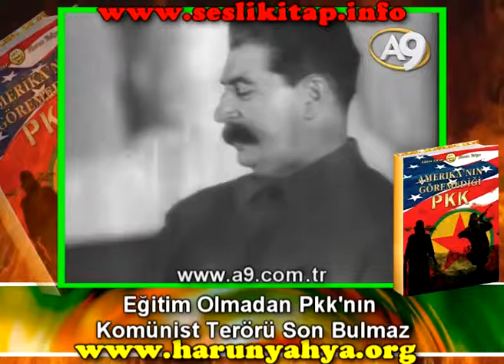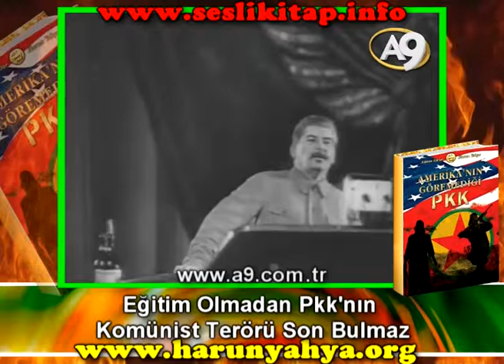Eğitim Olmadan Pkk'nın Komünist Terörü Son Bulmaz